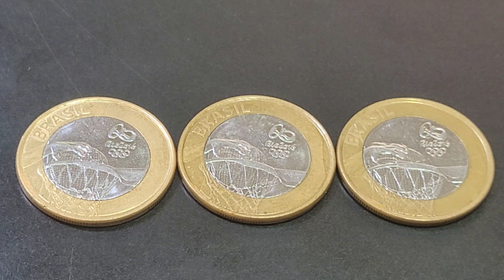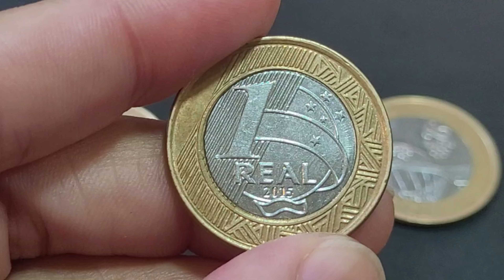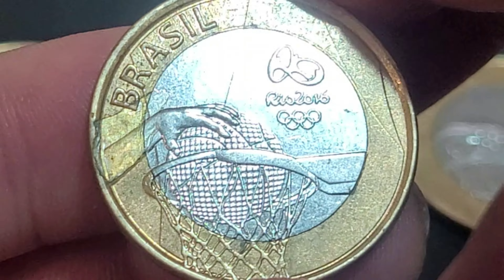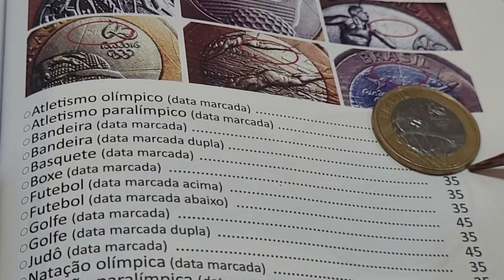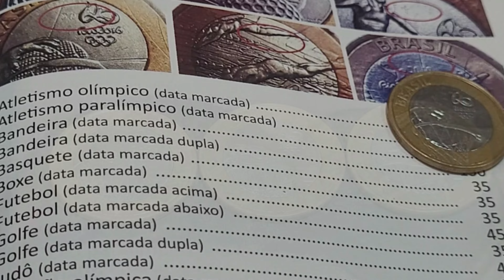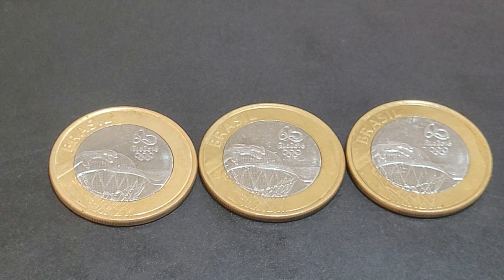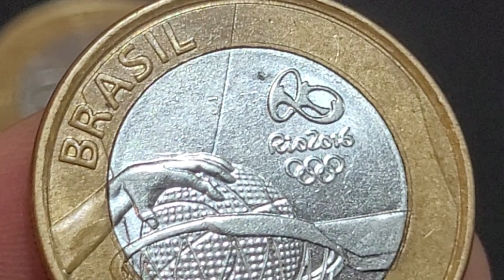💫 2 MOEDA QUE VALE OURO CONFIRA AS ESPECIAIS E PROCURADAS POR COLECIONADORES 1 REAL BASQUETEBOL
O vídeo 💫 2 MOEDA QUE VALE OURO CONFIRA AS ESPECIAIS E PROCURADAS POR COLECIONADORES 1 REAL BASQUETEBOL apresenta a moeda valiosa de 1 real do basquete muito procurada por colecionadores e que agregam bons valores 💫 2 MOEDA QUE VALE OURO CONFIRA AS ESPECIAIS E PROCURADAS POR COLECIONADORES 1 REAL BASQUETEBOL, vamos atualizar valores da moeda sem erro de cunhagem e atualizar o valor da moeda com com o erro de cunhagem matriz de cunho duplicado fazendo a valiosa moeda Brasil duplo e a moeda basquetebol Brasil duplo.. Fica a dica quem tem se deu bem confira as suas moedas a numismática além de ser um hobby é um bom investimento, sejam bem-vindos e bem-vindas ao universo mágico da numismática no canal Wellington Novos Colecionadores.

- 4 CÉDULAS 2 REAIS MAIS VALIOSAS E RARAS - 940,OO REAIS  CÉDULA DZ / NOTA DH  / CÉDULA CJ / NOTA FA